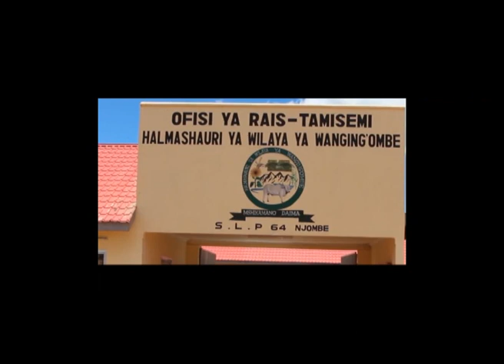KUPANDISHWA CHEO SERIKALINI KUZINGATIA UTENDAJI